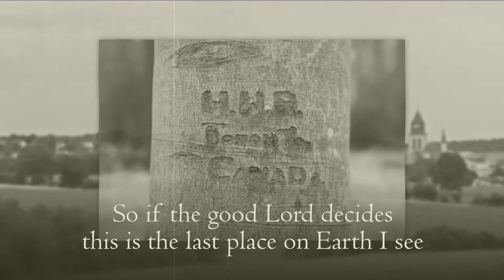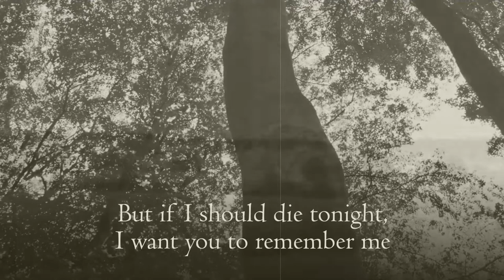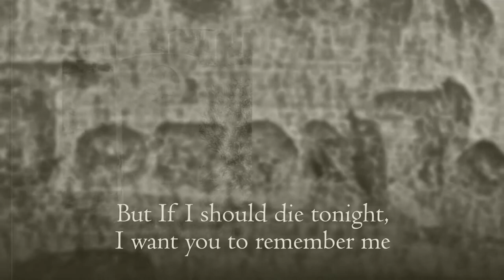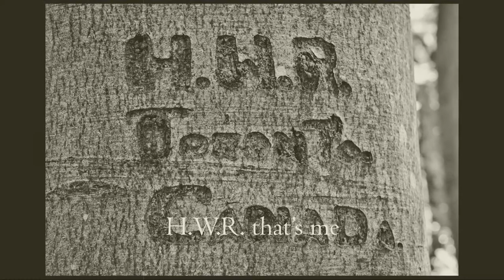H.W.R.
For over 70 years the initials H.W.R. remained anonymous, carved into the side of a tree in a little town in northern Holland. A Dutch journalist by the name Ernst Arbouw was able to connect the initials to a young Canadian soldier who was killed in WWII just days before he was to return home.
NOW Available on cdbaby
From the cd titled "Tumbleweed" to be released in December 2018.